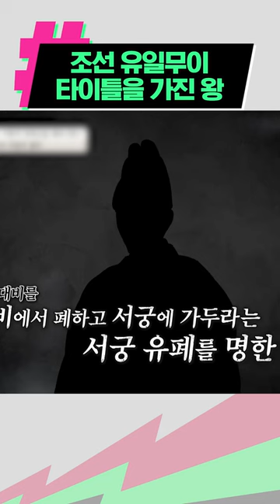어머니까지 죽인 광해군💥